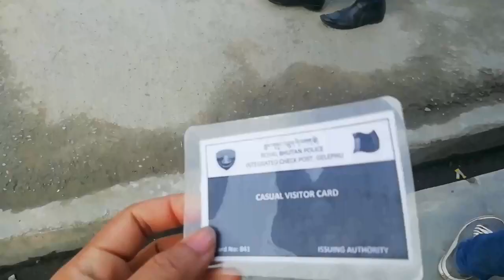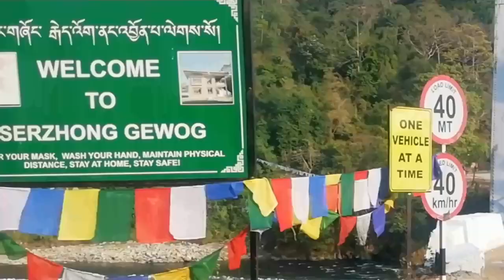Bhutan Hanging Bridge😜dekh ke aa Gaya Kya Mila🥳😁